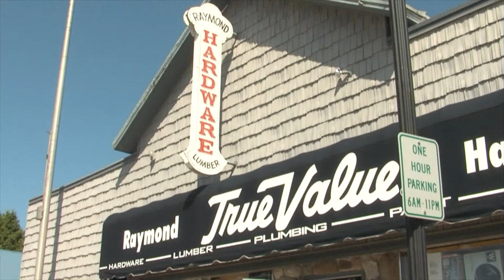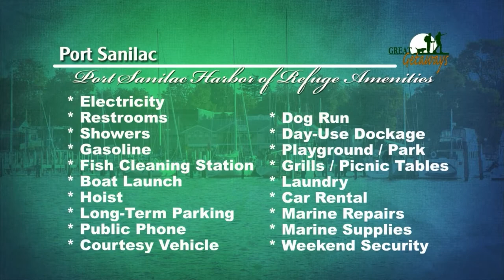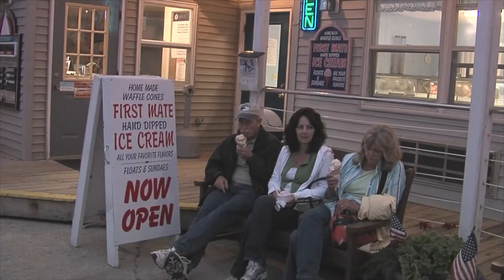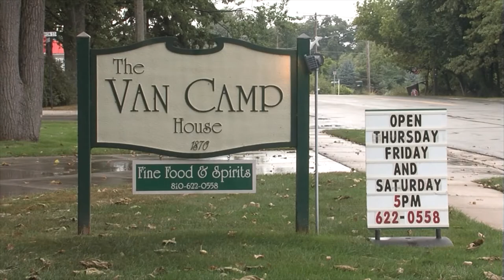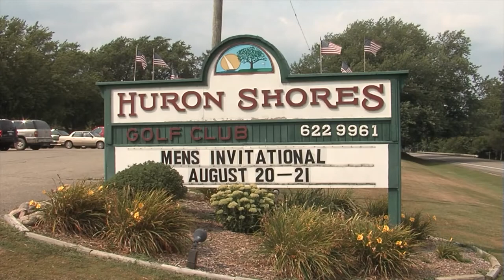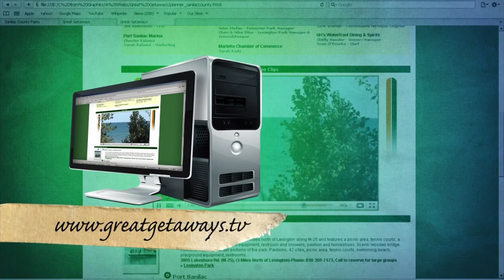Great Getaways 1904 "Port In The Thumb" [Full Episode]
Great Getaways Episode #1904 "Port In The Thumb" featuring locations in the Port Sanilac, Michigan area (Full Episode)

We discover a hidden gem when we travel up the Lake Huron Coast in Michigan’s Thumb. There is fun on and off the water in this quaint little harbor town.